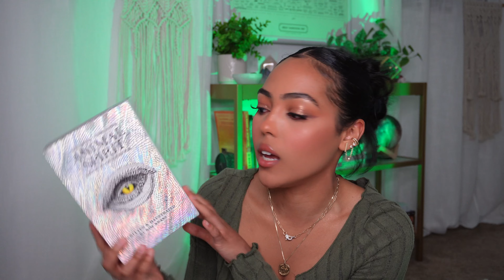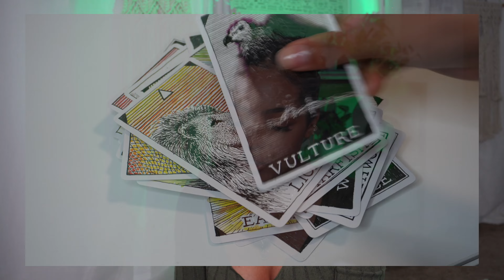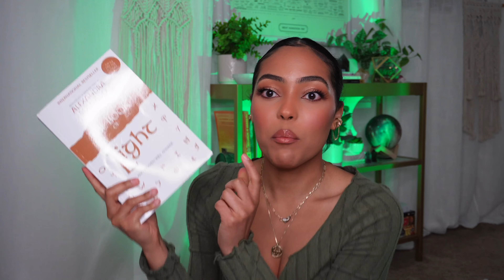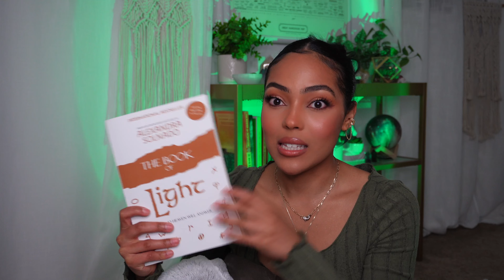Synchronicity Stories | Episode 1 | Navigating Thru Mental & Emotional Challenges Of Spirituality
Throughout the process of editing this video, I've decided to make this a series where I share moments and serendipitous experiences called synchronicities. These are occurrences where psychological events are connected to external world events by meaningful coincidences that have seemingly no cause according to my studies of Carl Jung's theories.

Themes in this video...
💚 navigating thru mental and emotional challenges of a spiritual journey
💚 setbacks and self-doubt
💚 challenging your own beliefs
💚 decoding signs and synchronicities
💚 mental, emotional, and spiritual dimensions
💚 your ego vs your true self

🕷️ ANIMAL SPIRIT ORACLE CARD DECK

This signs you up for my newsletter to receive emails with guidance in self-development, spiritual healing, astrological insights, manifestation tools and so much more!

BOOKS & PRODUCTS I RECOMMEND

This commission helps support me in creating valuable content for your enjoyment. I intend to produce content that contributes to enhancing your quality of life. However, I want to clarify that I do not possess any formal training in life coaching nor am I a medical professional. Instead, I am here to share the knowledge, wisdom, insights, and life experiences I have acquired and received along this evolutionary journey of life.